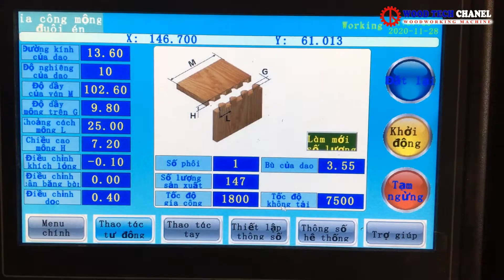MÁY LÀM MỘNG MANG CÁ SMHF650 - MÁY PHAY MỘNG MANG CÁ GIÁ TỐT - MÁY PHAY MỘNG ĐUÔI ÉN GIÁ TỐT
✅ Tính năng nổi bật : Tốc độ gia công nhanh - độ chính xác cao - giá thành phải chăng